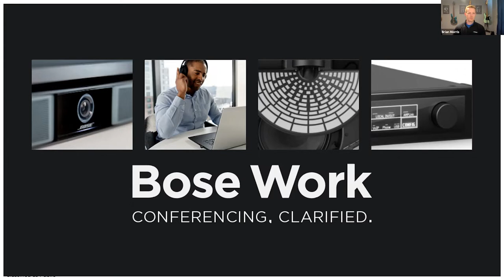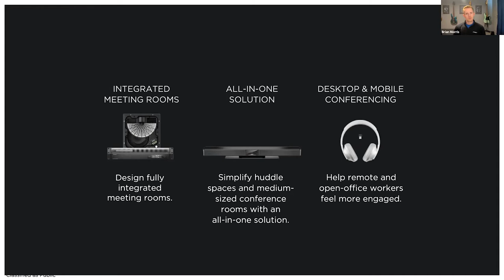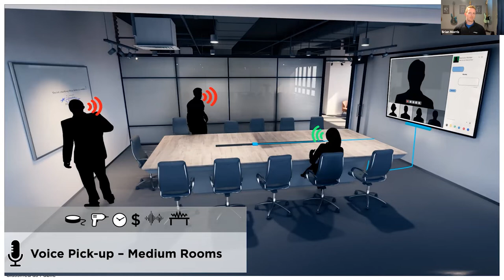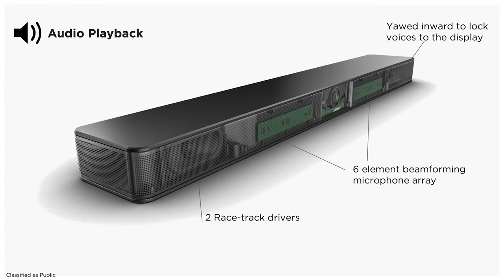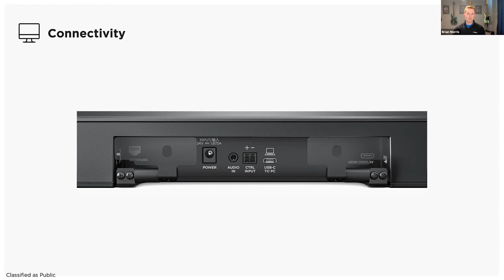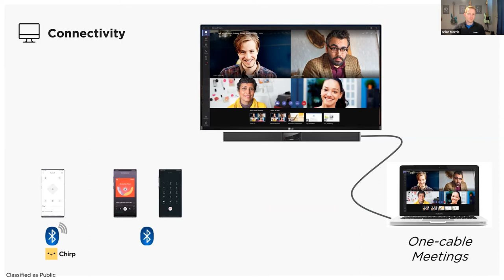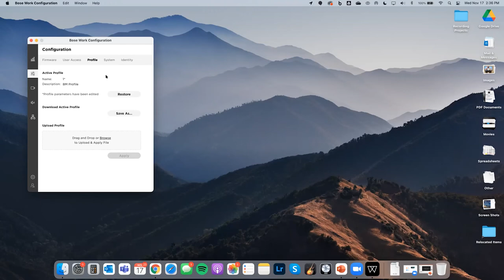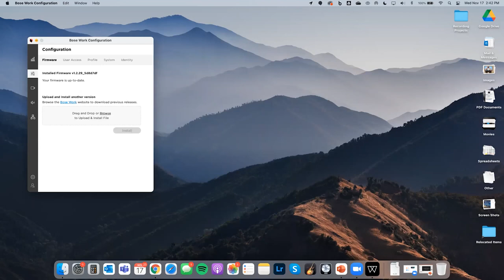FEEL TOGETHER AGAIN - Bose Pro VB1 Videobar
In this webinar, you will experience a live product demo and learn more about the Bose Videobar™ VB1.

The new era of hybrid work is here — and Bose Work is here to help. Hybrid work models mean some are in the building, some are remote — and everyone’s on calls all day. Videoconferencing keeps your business moving. The Bose Videobar™ VB1 brings the practical simplicity and stunning clarity of Bose to every meeting, for every participant, near and far. So teams can feel more together and get more done.

Presenter:
Brian Morris, Business Development Sales Engineer